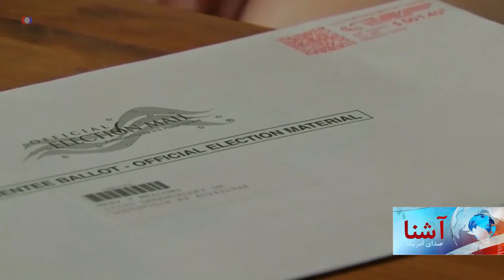امی کانی برت منحیث عضو محکمهٔ عالی انتخاب شد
امی کانی برت، منحیث نهمین قاضی محکمه عالی برگزیده شد. مجلس سنای کانگرس امریکا، نامزد پیشنهادی رییس جمهور ترمپ را منحیث عضو محکمه عالی تایید کرد.  خانم برت ۴۸ ساله، جوان‌ ترین عضو در میان نه عضو محکمۀ عالی امریکا می باشد.